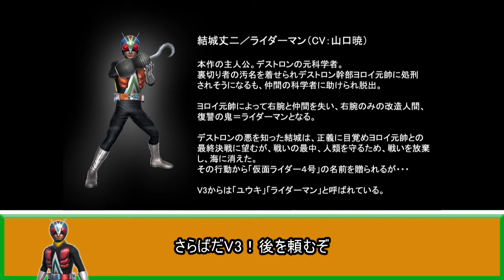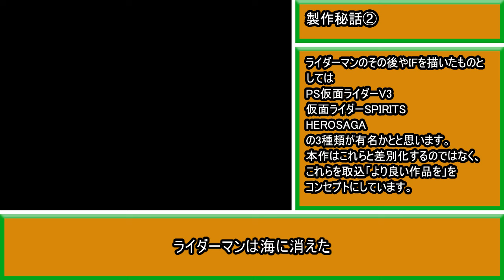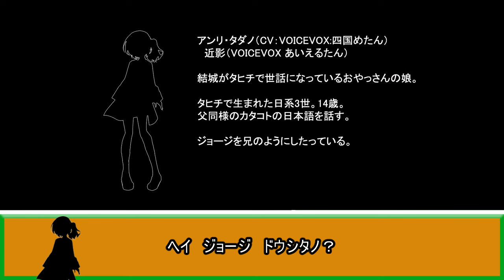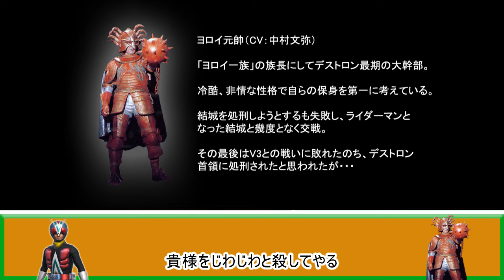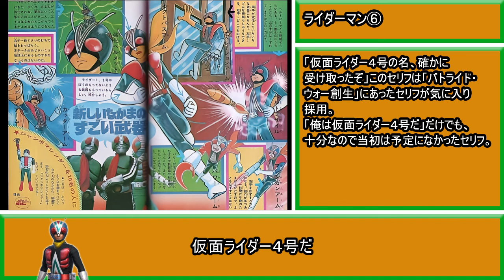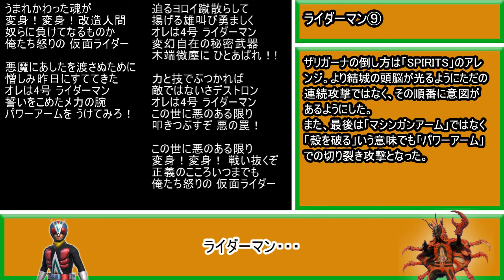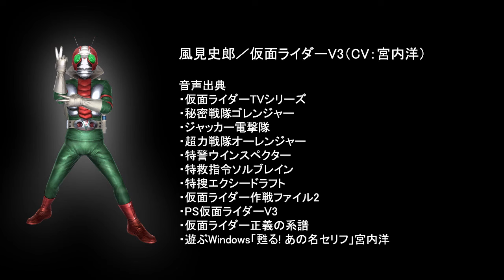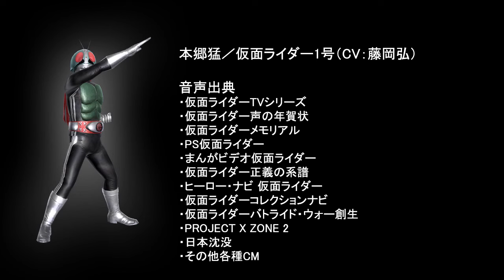【音声ドラマ】ドラマSP ライダーマン「仮面ライダー4号誕生！その名はライダーマン」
音声ドラマ第2弾です

「V3の最終回後のライダーマン復活の物語」です。ただし、コンセプトは「ライダーマンの復活」ではなく「仮面ライダー4号誕生」です。

V3から送られた「仮面ライダー4号」の名前
その名をいつ受け取り、どうやって「仮面ライダー4号」となったのか

4月1日最大の嘘物語をどうぞ